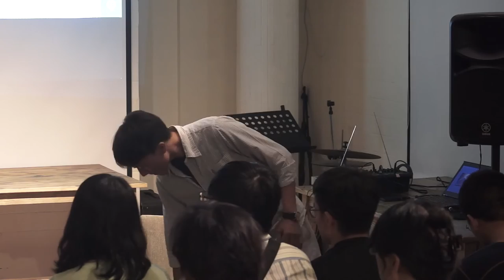20160603 探究平凡無奇的邪惡 《漢娜鄂蘭：思想的行動》紀錄片播映及映後座談」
1961年，納粹戰犯阿道夫．艾希曼，在耶路撒冷進行公開審判。知名學者漢娜．鄂蘭，因德裔尤太人的身份備感歷史重任，主動向《紐約客》自薦，希望代表雜誌見證報導，她透過審判現場實際觀察，對過去歷史的分析，最終提出「邪惡的平庸性」概念，邪惡並非只體現在希特勒這般的獨裁者身上，更有可能平淡無奇地發生在一般人身上。

近期即將推出的《漢娜鄂蘭：思想的行動》紀錄片，便是以耶路撒冷世紀大審為引子，交織漢娜．鄂蘭的學術之路與情感脈絡，逐一勾勒出時代傷痕全景圖，深刻探討漢娜．鄂蘭學說最歷久彌新的精采見地：非極權政體中常見極權要素、任何一種意識形態之危險、多元主義之必要，以及當今世上邪惡的平庸性。

劇組飛越大半地球，採訪最熟悉漢娜．鄂蘭的助理、學者、作家與親友，佐以獨家訪談與珍貴史料，更挖掘出她和著名德國哲學家馬丁海德格之間的往返私信，一步步還原漢娜掀起的思維狂潮。

近幾年來，台灣社會對於國家暴力以及轉型正義等議題的探討與研究當中，常會引用漢娜．鄂蘭的「邪惡的平庸性」的概念，而整個台灣社會對於「惡」的討論也仍須繼續深化。本週哲學星期五＠台中將特別舉行紀錄片《漢娜鄂蘭：思想的行動》放映，並邀請東海大學哲學系助理教授姜文斌進行映後座談，歡迎中部地區的朋友一同前來參與。

（因片長關係，本次哲五將提前至18:30舉行。本次紀錄片放映免費且無須報名，但名額有限。為維護觀影品質，將於18:20開放入場，現場人數額滿後將不再提供入場，敬請見諒。）

【與談】姜文斌｜東海大學哲學系助理教授
【主辦】哲學星期五志工團＠台中、想映電影院、佳映娛樂

"平凡的邪惡：艾希曼耶路撒冷大審紀實- TAAZE 讀冊生活"